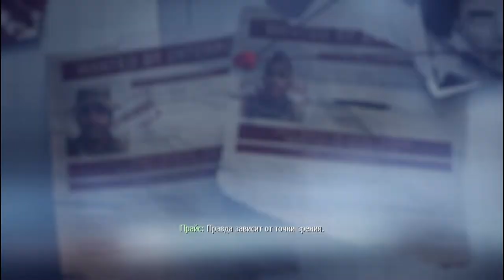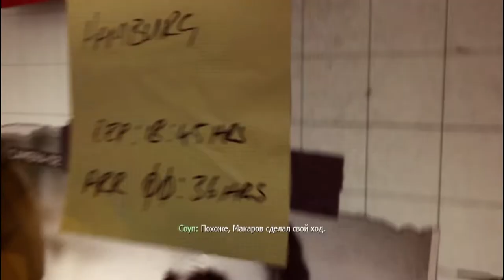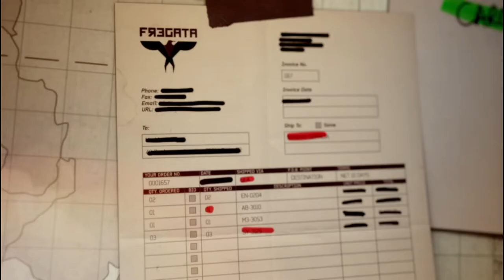Самолёт президента ! Call of Duty - Modern Warfare 3#3